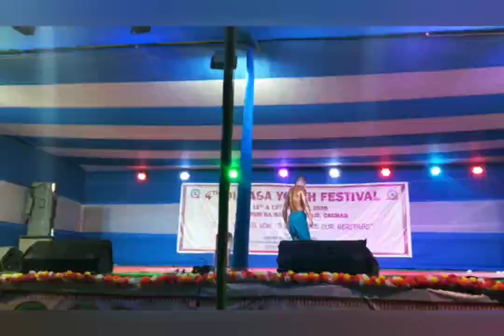Traditional Body Show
By the members of Tularam Fitness Centre, Haflong during 4th Edition of Dimasa Youth Festival 2020 at Khaspur Rajbari, Cachar District on 12th January 2020.